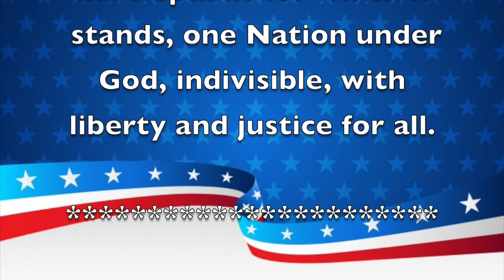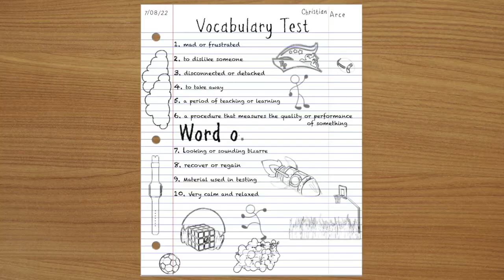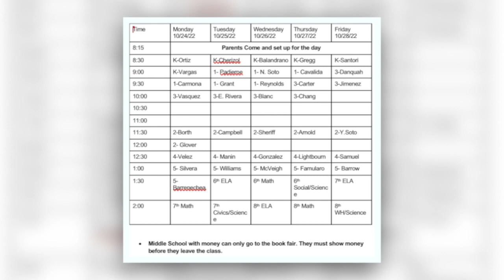Morning Announcements October 26th, 2022